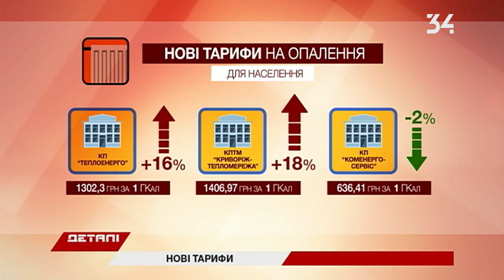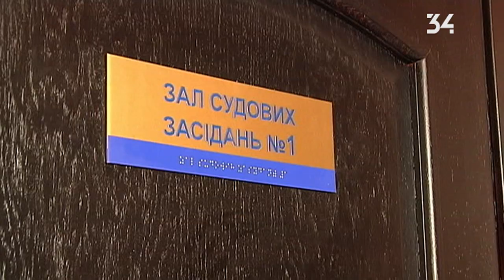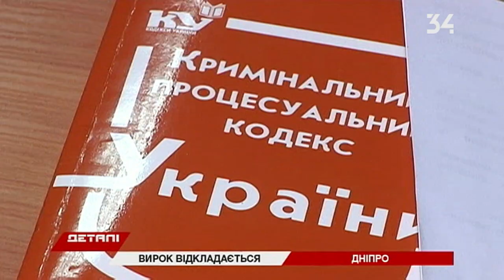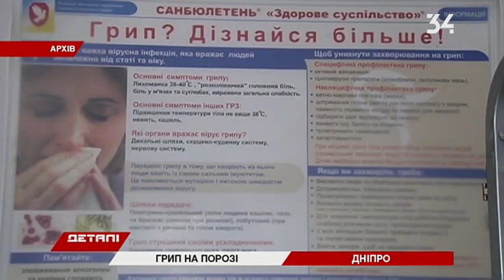Детали. Полный выпуск за 11.12.2018 14:30